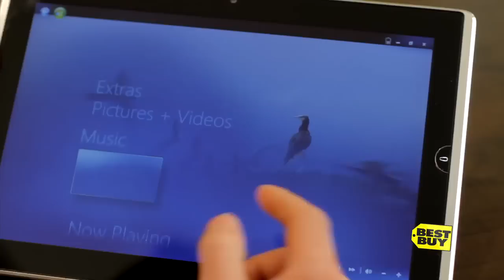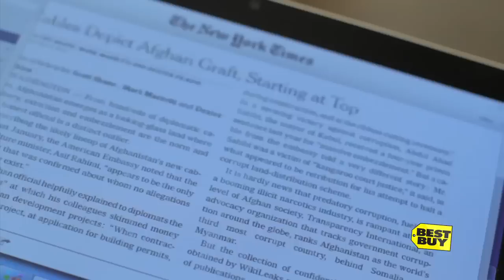Best Buy Canada lance le tout nouvel Eee Slate d'ASUS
Chef de file de la vente au détail d'ordinateurs tablettes, Best Buy Canada est le fournisseur exclusif de l'ASUS Eee Slate avec Windows 7 Édition Familiale Premium.